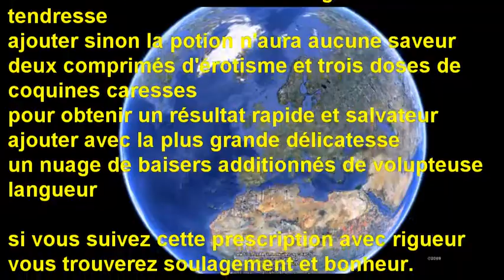ALLER RETOUR HYERES SALTA.wmv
Rapidement un voyage à travers le monde pour souvenir